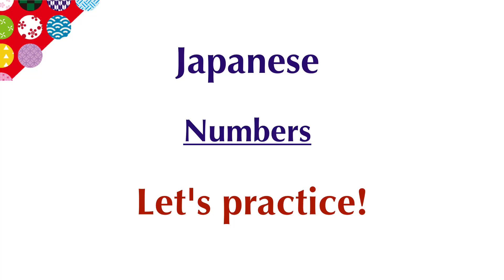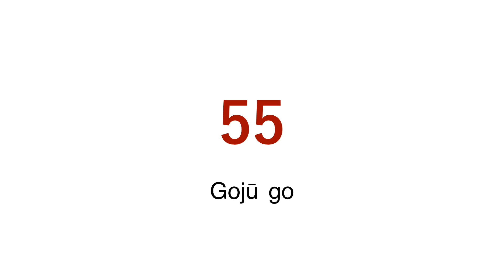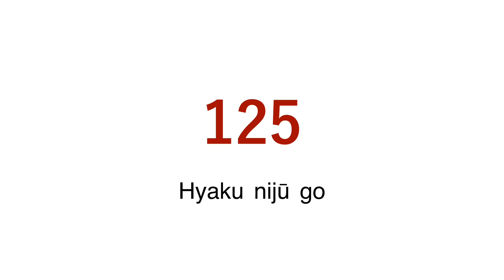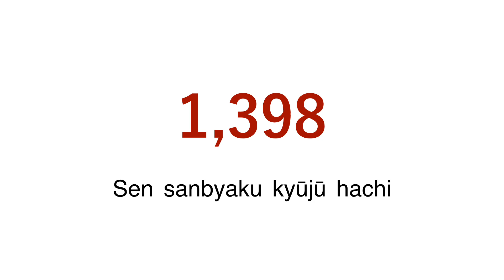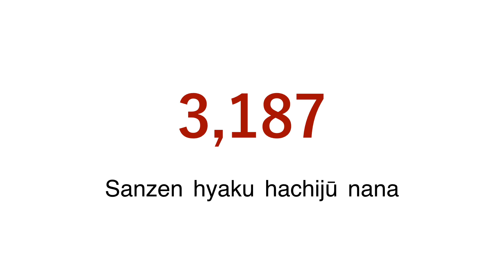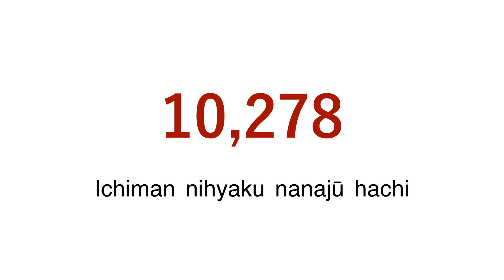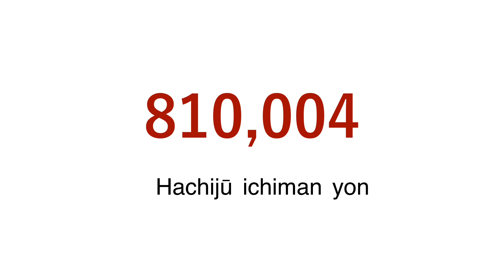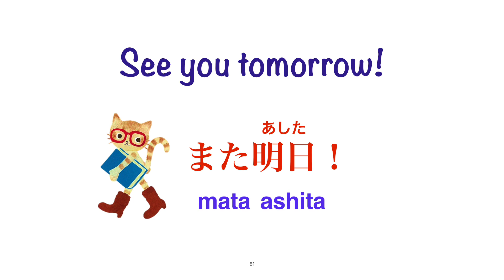Practice Japanese numbers. Let’s learn Japanese language!!(N5)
※There are two ways to read "4", "7", and "9".
4 ➡︎  yon/shi
7 ➡︎  nana/shichi
9 ➡︎  kyū/ku
In this video, I chose the general one.

I am Tayo. I am a Japanese.
I am active as a qualified Japanese teacher.
I upload a polite video from a beginner to an intermediate person more and more.
May today be a wonderful day for you!